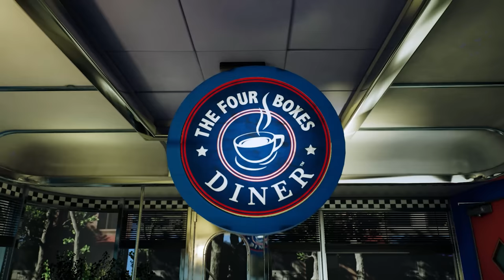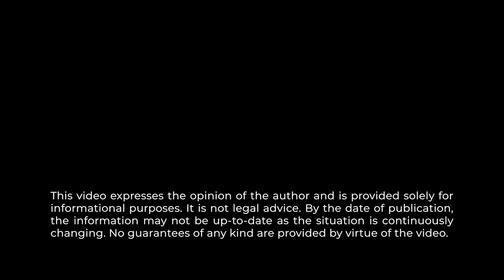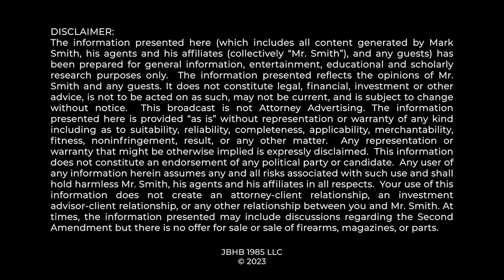The Next SCOTUS 2A Case is Coming...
Illinois state and localities have enacted a number of “assault weapon” bans that are being challenged in state and federal courts at all levels. Mark Smith breaks down which of these cases, if any, may find themselves before the US Supreme Court in the future...

0:00 Illinois Assault Weapons Ban Cases
0:36 Which Cases Will Go To SCOTUS
1:54 7th Circuit Case & Why It Might Not Go to SCOTUS...
4:15 3 Other Types of Cases.
8:29 State Supreme Court Controversy
10:18 Timeline for SCOTUS Cases
12:53 What I Think Will Happen...
13:53 Thank You!